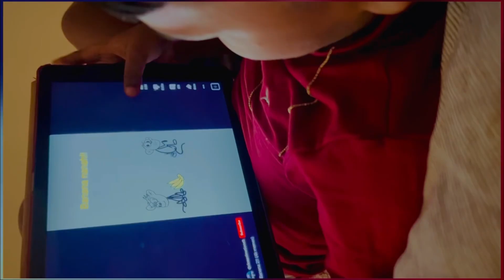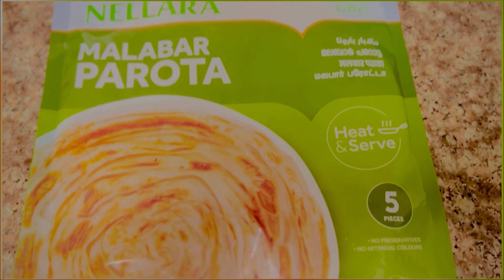Half day in my life | with family | Husna shahid vlogs